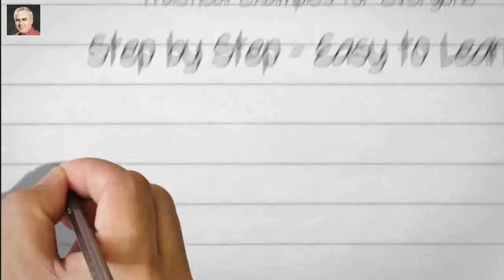QuickBooks Online Tutorial | Course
QuickBooks Online Course by John Whiteley, CPA